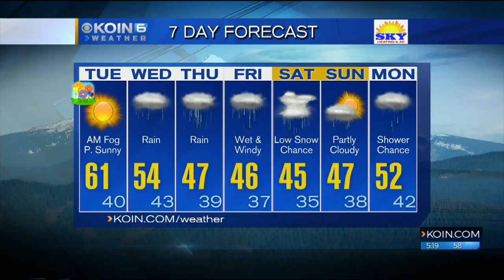5 p.m. Monday evening forecast KOIN 6 News March 19, 2018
Chief Meteorologist Natasha Stenbock has your Monday evening forecast.